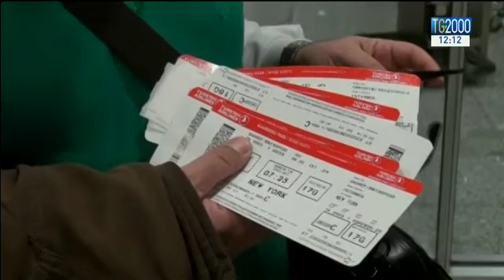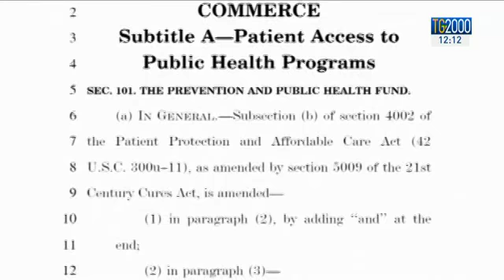Trump, nuovo bando contro l’immigrazione e riforma sanitaria con l'abolizione dell'obamacare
Donald Trump ha firmato il nuovo bando contro l’immigrazione. Confermato il divieto di ingresso da 6 paesi musulmani con l'esclusione dell’iraq. Sul fronte sanitario cancellato l’obamacare arriva un nuovo sistema. Servizio di Silvio Vitelli